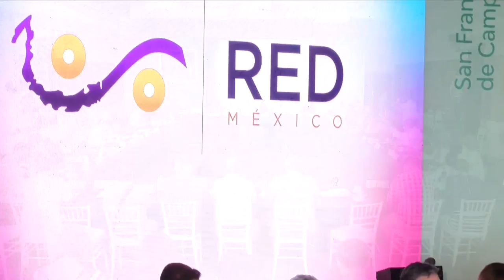Conferencia. Luis Raúl González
La importancia de los Medios Públicos en la Promoción de los Derechos Humanos.